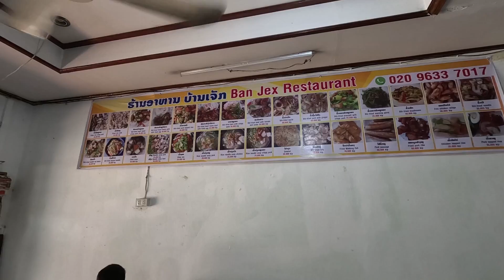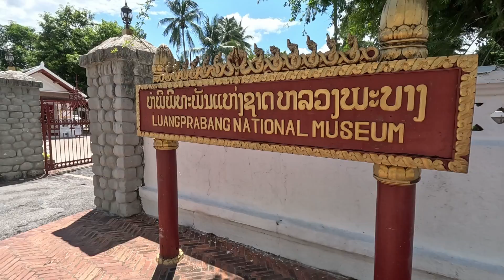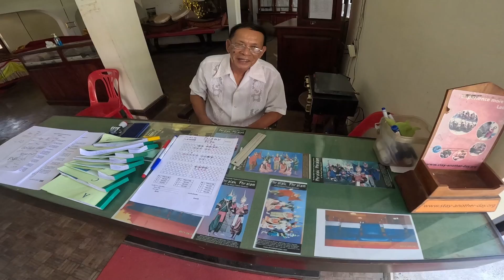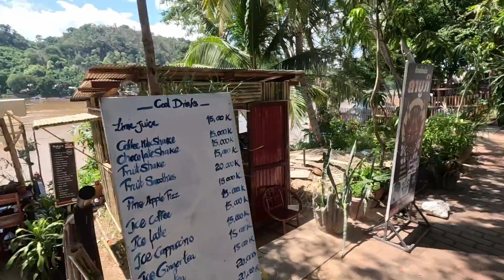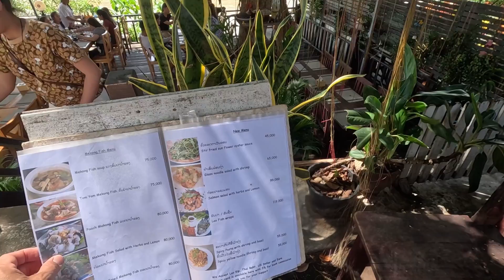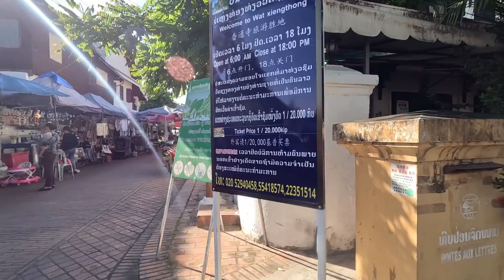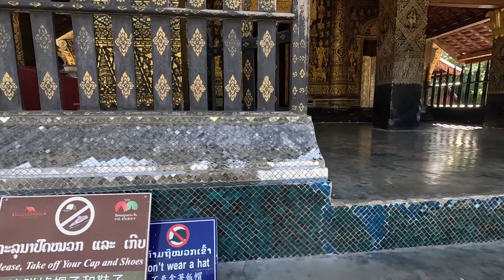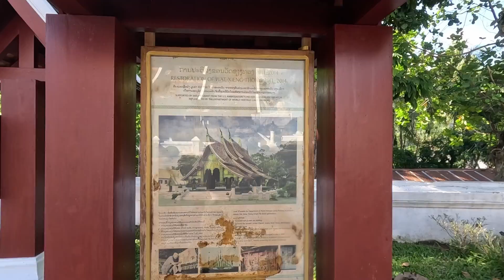ไปหลวงพระบาง​ โดยเริ่มจากด่านหนองคาย​ นั่งรถไฟความเร็วสูงจากเวียงจันทน์​ เที่ยวโซนมรดกโลกภายในสองวัน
ผังเมืองของหลวงพระบางจะเหมือนไข่แดง​ ไข่ขาว​ ไข่แดงคือในเมืองจะเป็น​ World​ ​heritage zone ส่วนไข่ขาวบริเวณภูเขา​ ป่าไม้​ ชนเผ่าต่างๆ​ ก็จะเป็นกึ่งๆ​ World​ ​heritage
ตาดฮ้อยคัว​ ผานางแอ่น​ นาข้าวหอม​ ร้านอาหาร​ Biobamboo, ตาดแซ่​ และแนะนำให้มาเที่ยวปากแบงโดยเข้ามาทาง​เชียงของแล้วนั่งเรือ